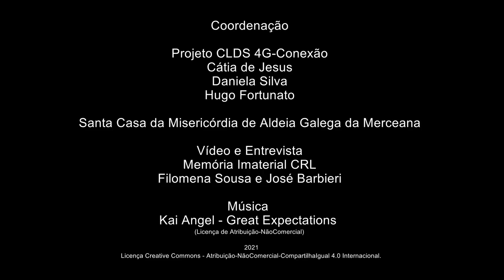Manuel Benjamim_A escola primária de Ribafria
A escola primária de Ribafria
Manuel Benjamim Caseiro – Lugar do Mato – Ribafria e Pereiro de Palhacana – Alenquer
Reformado – Técnico de Contas
Manuel Benjamim partilha estórias sobre o 25 de Abril na freguesia de Ribafria e Pereiro de Palhacana. Fala-nos do primeiro recenseamento e das primeiras eleições democráticas. Recorda rotinas do trabalho agrícola - a apanha da cereja, as vindimas e o trabalho das azenhas. Fala-nos das festas e do jogo da bugalhinha. Descreve, ainda, algumas estórias sobre as cheias de 1967.